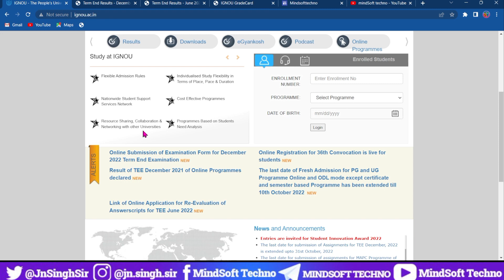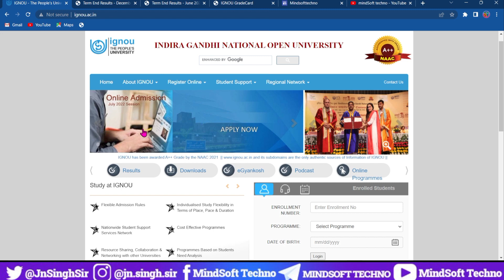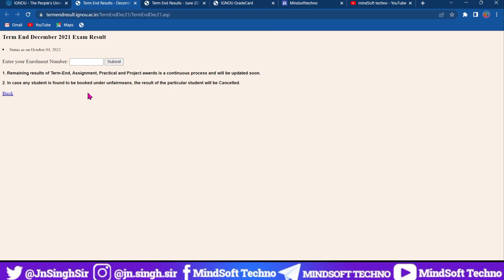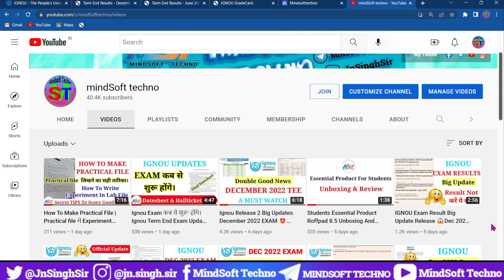Ignou Exam Result Big Update आ गई 😱 June 2022 TEE Result Latest Update | Final Result Update 🤔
Ignou Exam Result Big Update Release 😱
Here's the update about ignou result final update.

Why IGNOU Give less marks to students Reason And Solutions..
Ignou Paper Checking Hard Or Lenient??
IGNOU Result Big Issues..
IGNOU give Less marks to the students.. Ignou Result Enrollment number not found ?
Result yet to be declared?
Ignou grade card status not completed??